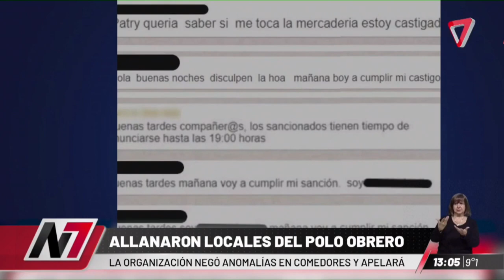Allanaron locales del Polo Obrero por extorsiones para concurrir a las protestas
Para la fiscalía, hubo tres tipos de extorsión a partir de los planes sociales que giraba el Ministerio de Desarrollo Social, que era cobrarles a los afiliados una “cuota” para aporte de los comedores, obligarlos a vender por la zona los alimentos que recibían del Estado Nacional y también a asistir a manifestaciones, todo bajo amenaza de quitarles la ayuda.